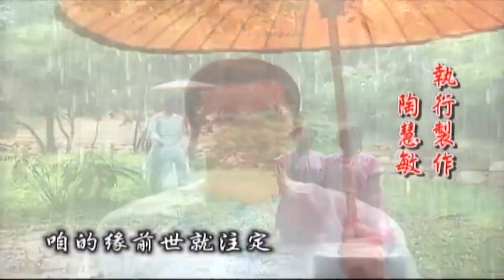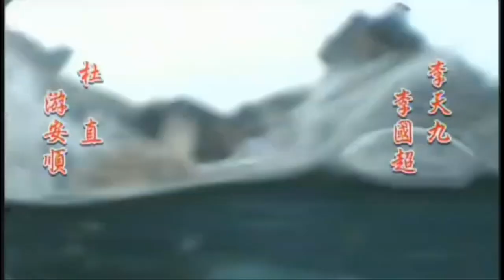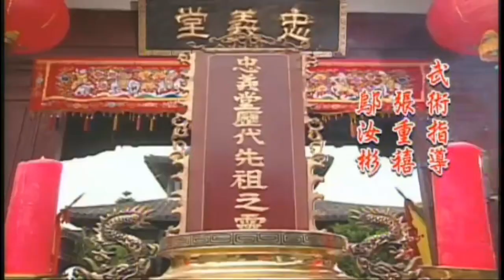《飛龍在天》 Flying Dragon in the Sky OST (Alyssa Chia 贾静雯，Eric Huang 黄少祺）